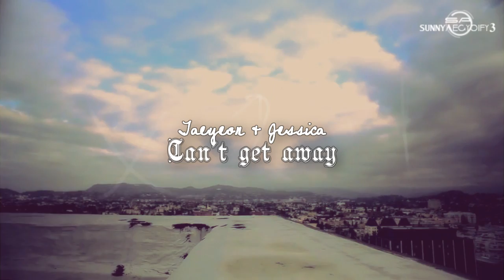Can't get away Taengsic [SNSD] FMV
One of my favourites, Taesica! They are so adorable.
Song: Can't get away by Gabe
I do not own the contents of the video.